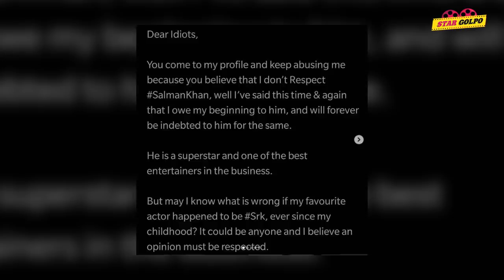খরচের রেকর্ড গড়তে যাচ্ছে Brahmastra মুভি!Shahrukh এর জন্য ২০,০০০ বার গান গাইতে প্রস্তুত Aamal Malik!